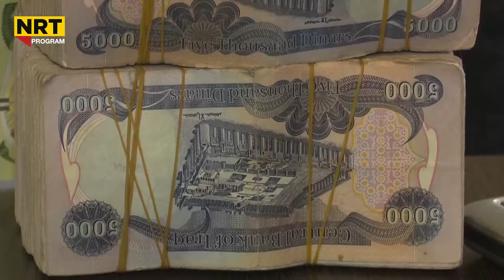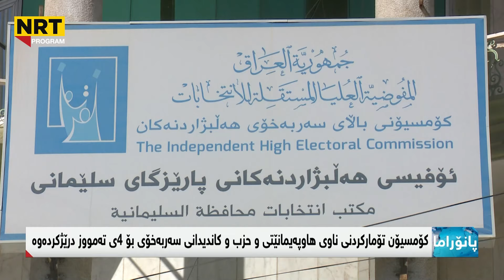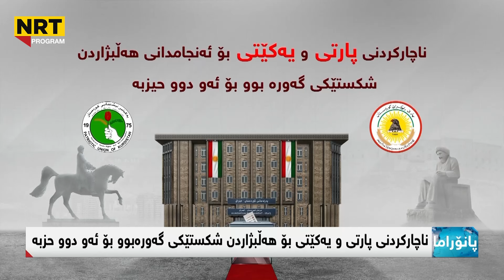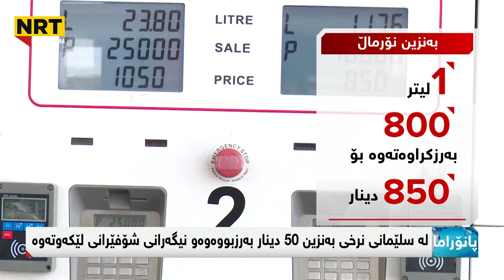پانۆڕاما - زانیاری نوێ و گرنگ لە پانۆراماوە